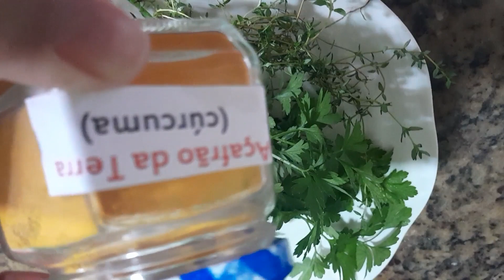Como fazer omelete de claras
O omelete é um prato saudável, nutritivo , saboroso e um curinga na hora de preparar um lanche, um almoço fácil e rápido.
Há varias formas de preparar uma omelete: Com gemas e claras, só com gemas ou spo com claras de ovos.
Neste video, eu mostro como eu preparo uma omelete saudável com ervas frescas e curcuma que é o açafrão da terra.